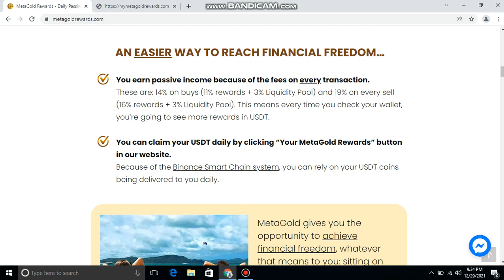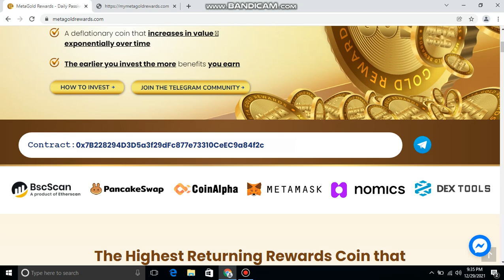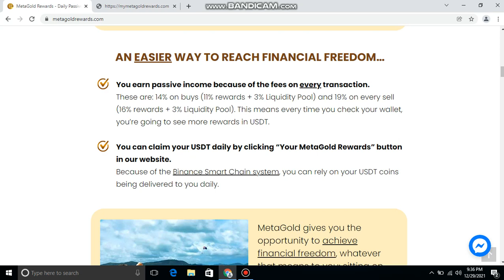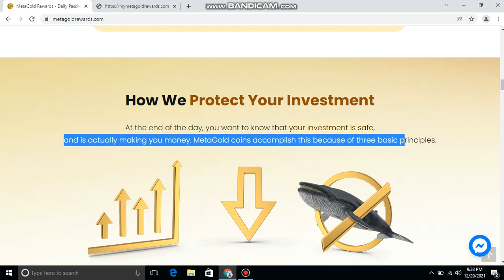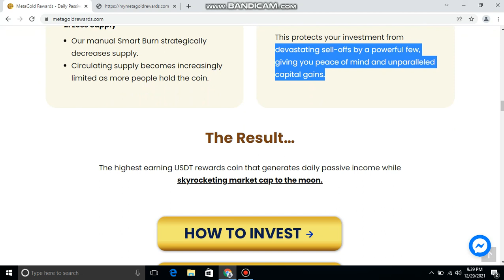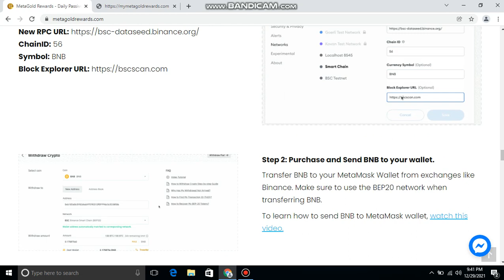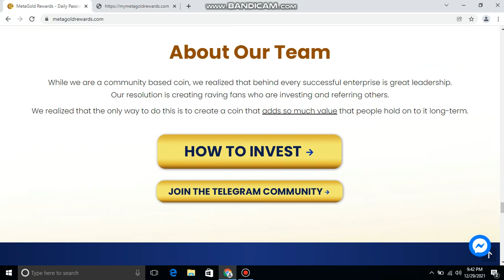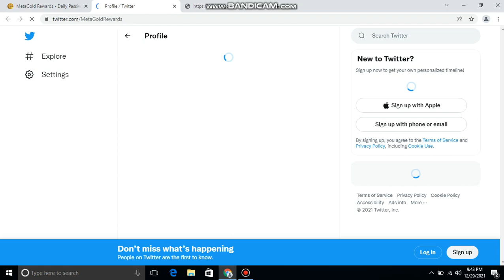NEW PROJECT NFT GAMING 2021METAGOLDREWARD.COM MAKE MONEY ONLINE//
MY TG NUMBER 👇🏻

easonable Use' for purposes, for example, analysis, remark, news revealing, instructing, grant, and research, Fair use is allowed by copyright resolution that may somehow be encroaching, Non-benefit, instructive or individual use influences the situation for

whattsapp  number